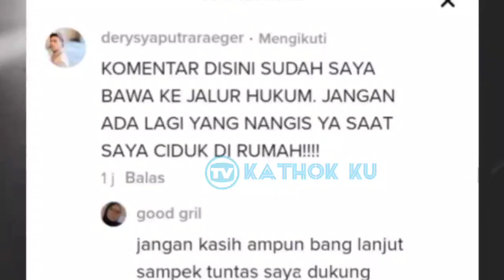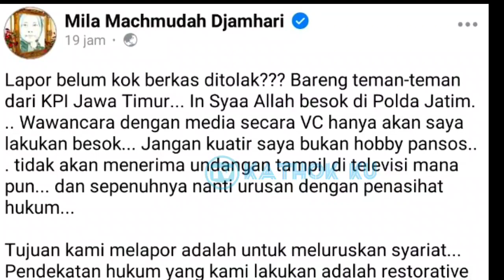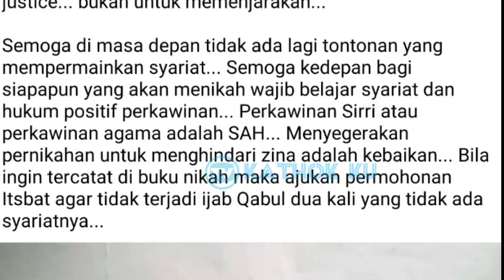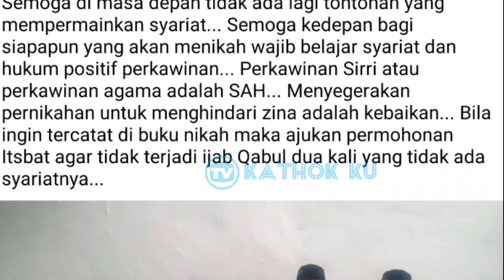Kasus Leslar‼️ Derry Sang Manager Ungkap Udah Penjarakan 13 Orang Ini❓Markonah Auto CiUT❗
Jangan Lupa: _
Thankz!!..